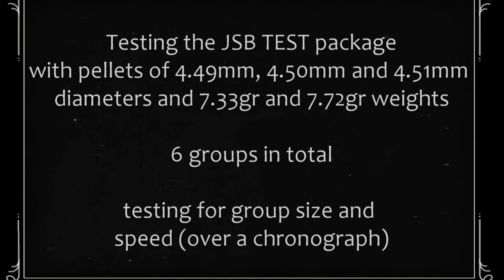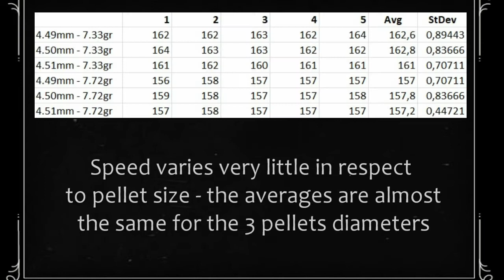Different pellet sizes and weights test in a Feinwerkbau P8X [EN]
Testing the influence of different pellet sizes and weights on group size and projectile speed, from the FWB P8X. Using JSB TEST package in 4.5mm caliber.

00:00 - Intro
00:07 - Test explanation
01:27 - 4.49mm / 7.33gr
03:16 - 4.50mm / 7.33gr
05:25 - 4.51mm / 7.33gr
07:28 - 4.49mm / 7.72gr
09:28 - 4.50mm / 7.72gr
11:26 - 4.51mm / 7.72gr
13:22 - Conclusions and results